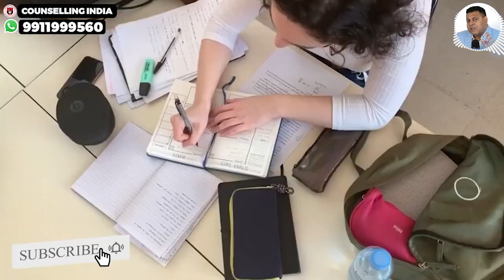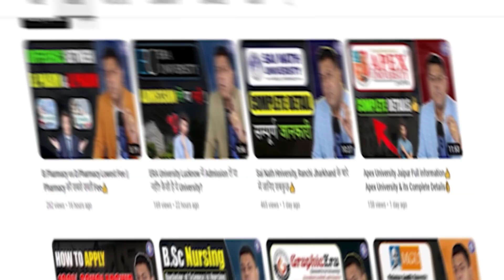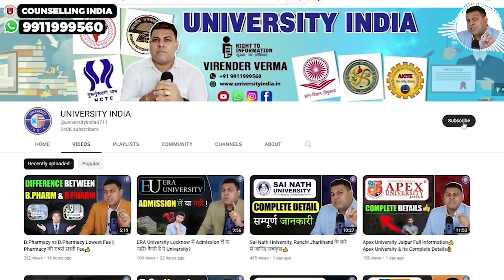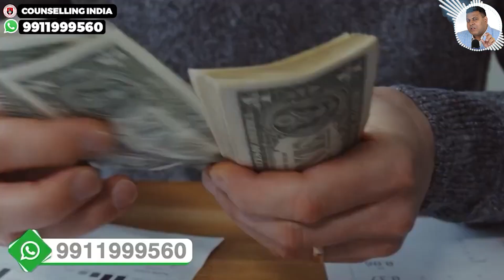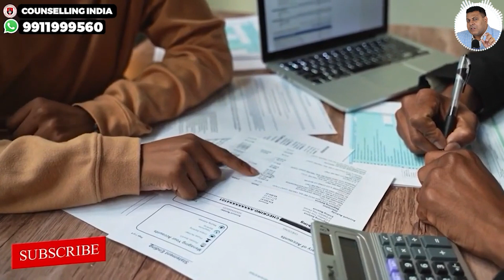BDS 11 सावधानियाँ Admission लेने में ये ग़लतियाँ बिलकुल न करें! BDS Students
*bds
*bds admission
*bds admission 2023
*bds best college
*bds fee
*bds admission fee
*best college for bds
*bds admission process
*bds eligibility
*bds in india
*bds admission in india

BDS (Bachelor of Dental Surgery)
BDS (Bachelor of Dental Surgery) is a 5-years undergraduate program and the only approved professional dental course in India. It is a compulsory course for the students aspiring to work as dentists at government or private hospitals.

BDS mainly focuses on training and introducing the students to the dental sciences and surgeries. The 5-year program involves 4 years of classroom education and 1 year of compulsory rotating internship.

Check Out: Full Form of Medical Courses

The degree is regulated by the Dental Council of India (DCI). The various BDS subjects taught in the program include Dental Histology, Oral Pathology, Oral Surgery, etc. It is necessary for the students to register themselves in the Dental Council of India which regulates the BDS course so that they become eligible to practice their profession after the completion of their degree.

क्या MBBS Pvt. College से करना चाहिए? MBBS की India में fee कितनी है? MBBS in India

 • क्या MBBS Pvt. Co...
MBBS की India के Colleges में Fee कितनी है? MBBS Fee in Indian Colleges?

 • MBBS की India के ...
MBBS without NEET? क्या बिना NEET भी MBBS की जा सकती है? MBBS के लिए NEET जरूरी है?

 • MBBS without NEET...
Bangladesh MBBS करने से पहले ये जरूर जान लें ! || Indian Students को पता होनी चाहिए ये सावधानियां

 • Bangladesh MBBS क...